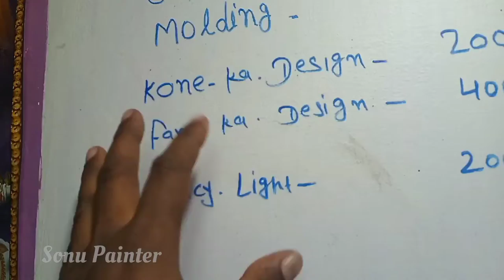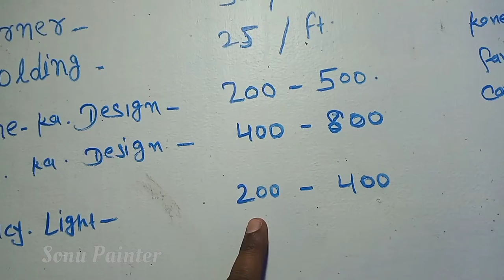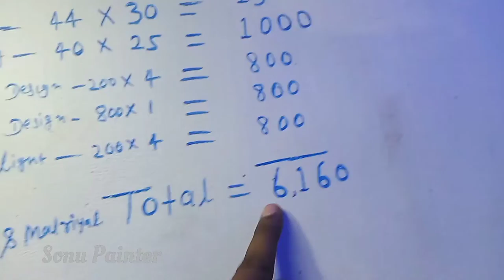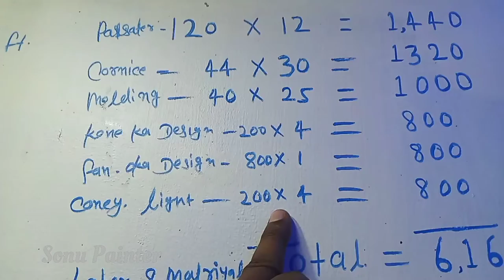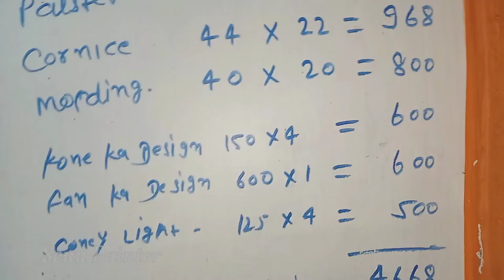1रूम की छत में Pop डिजाइन बनाने में कितना खर्चा आएगा ? Cost of Pop For One Room Sonu Painter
1रूम की छत में Pop डिजाइन बनाने में कितना खर्चा आएगा ? Cost of Pop For One Room  Sonu Painter

Cost of pop work for one room
10x10 room false ceiling
Pop vs Putty
cost of false ceiling for one room
10x10 small bedroom interior design
False ceiling work
Best ceiling pop design
House interior design
Best pop design
MDF जाली false ceiling में कैसे लगाये
latest false ceiling design for office
why false ceiling uses and few option Hindi
घर में फाल सिलिग बनवाने में कितना खर्चा होता है
design false ceiling information types and price
false design with labor cost
false ceiling designs for living room
false ceiling colour combination
12×10 bedroom false ciling cost details 2020
Bedroom False Ceiling Cost Details 2020
bedroom design interior jagat
how to calculate false ceiling price
false ceiling karne me kitna kharch hoga
how to install pop on wall
pop plus minus design
false ceiling designs for hall
false celling me kitana kharcha aata ha
best false ceiling pop or gypsum
P.O.P Design photo gallery simple
how to make pup ceiling design

Sonu painter Teem. Samastipur
           C.No.7370849920
    Work Only Samastipur (Bihar)